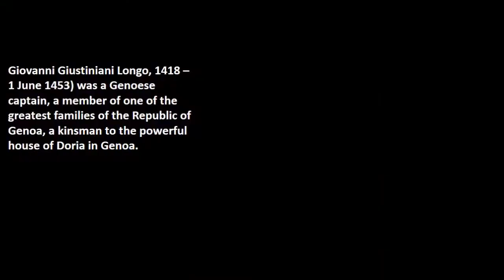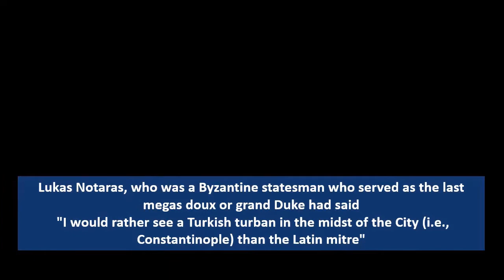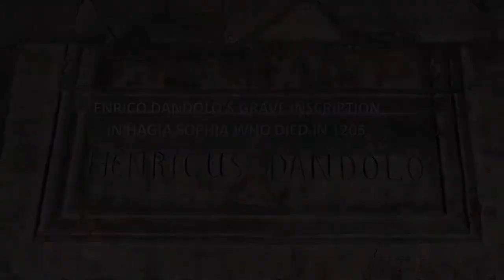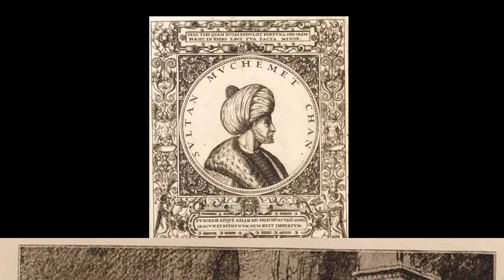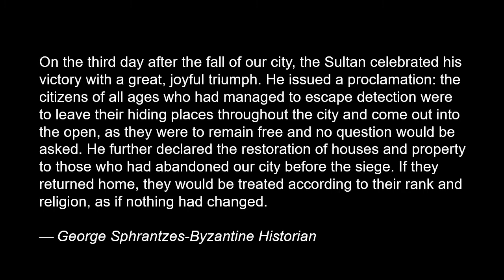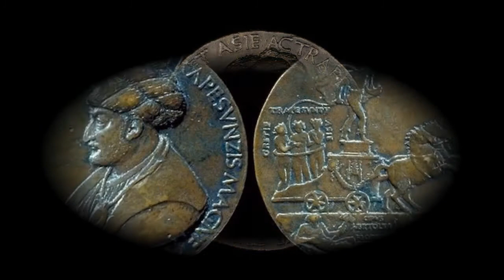The Last of Roman Emperors Kayser i Rum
This documentary video is about Ottoman sultan mehmet the 2nd who claimed himself as the Emperor of Rome after invading the capital city of Bysantium ''Constantinople'' in 1453.